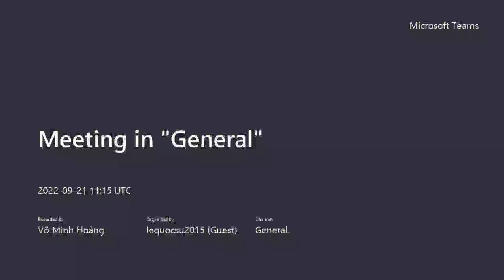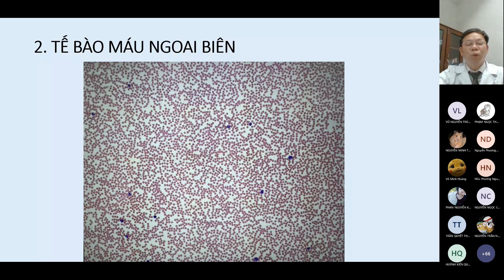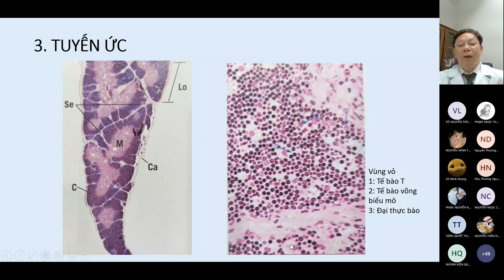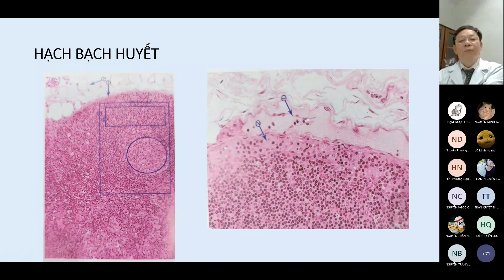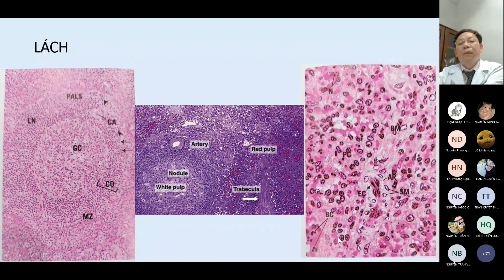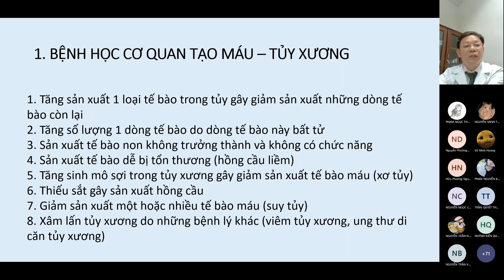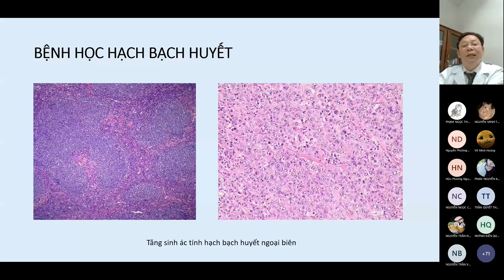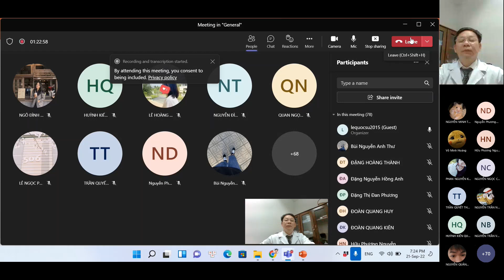Huyết Học và Miễn Dịch- TT GP Mô-Bệnh HH&MD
Cre : Thầy Lê Quốc Sử